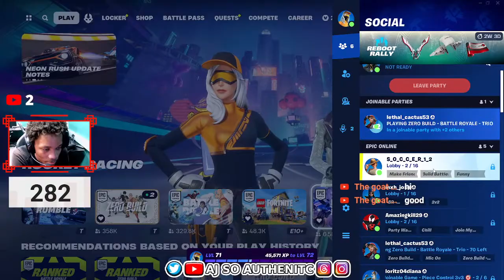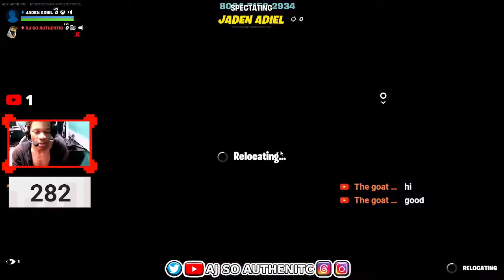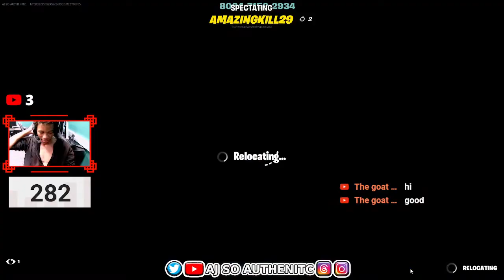🔴LIVE - AJ SO AUTHENTIC - LET'S HIT THIS MILESTONE Y'ALL - FORTNITE CHAPTER 5 SEASON 2 LIVE STREAM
Aj so authentic is playing Fortnite Chapter 5 Season 2 on my live stream and I'm grinding to reach 300 subscribers. FYI It's not easy to accomplish.